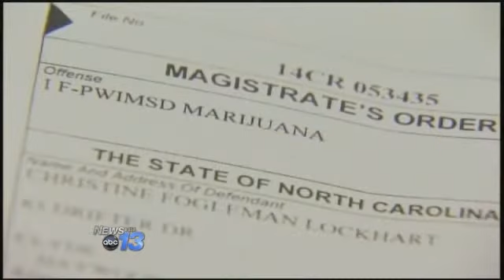Pot Arrest Protest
A Haywood County woman faced a judge Wednesday on marijuana charges. But outside, supporters took to the street to protest her arrest.

They say Christine Lockhart was only growing pot at her home for medical reasons. She and the protestors say North Carolina law should allow that.

Court records show investigators pulled 38 pot plants from her home in Clyde. Lockhart faces three felony charges including manufacturing marijuana, possession with the intent to sell, and maintaining a dwelling to keep it. She says she needs it to handle her breast cancer and cope with symptoms

Medical marijuana would be a better choice and it would bring a lot of revenue into the state, says Lynnette Wright.

Were out here supporting Christine Lockhart hoping to see that medical cannabis becomes a reality sometime this year, says Timothy Sadler.

Not all passing by were in agreement about legalizing marijuana. Some said they'd favor legalizing it for health reasons, but not recreational use.

Lockhart believes she needs it to beat cancer. Her case is continued until next month.

More than 20 states have already legalized medical marijuana. Here in North Carolina, a bill that would have put medical marijuana on the November ballot never made it out of committee.

North Carolina lawmakers did overwhelmingly approve a measure to allow the use of medical hemp oil to treat seizure disorders.